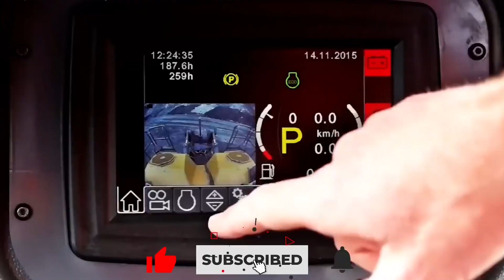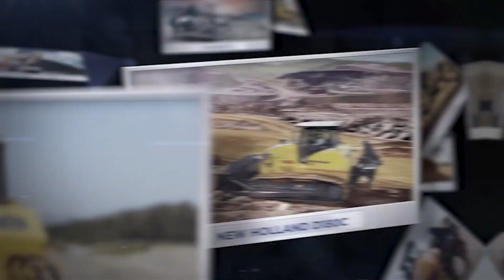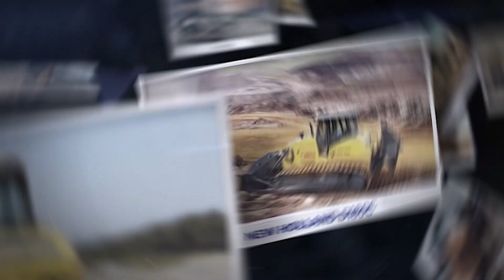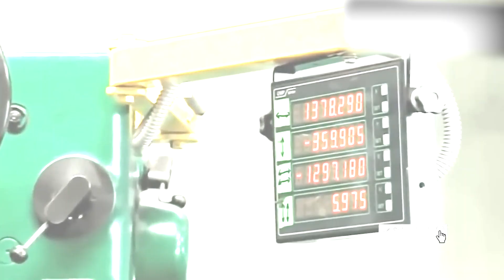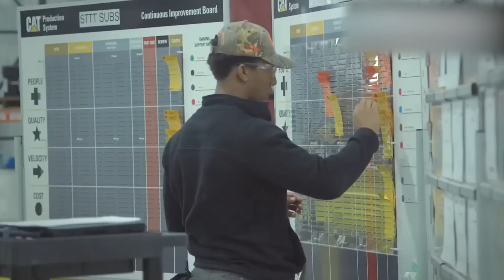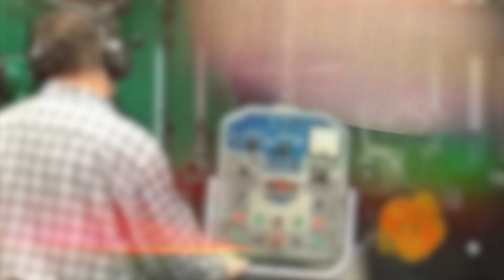Top 10 Enormous Bulldozers That Move Mountains !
Join us as we unleash the titans of construction and mining – the world's largest bulldozers! Dive into our latest YouTube extravaganza, where we showcase the mightiest, most awe-inspiring earthmovers ever built. From the record-breaking ACCO Super Bulldozer to the powerhouse Komatsu D575A-3 SD, we explore these engineering marvels that push the boundaries of size and strength. Get the dirt on what makes these behemoths the ultimate kings of heavy machinery, and see them dominate the toughest terrains on Earth